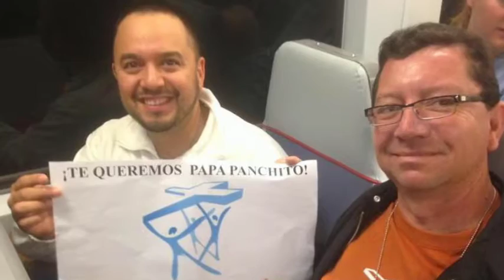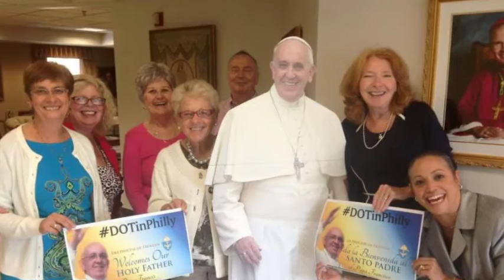DOTinPhilly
Faithful of the Diocese of Trenton who traveled to Philadelphia to see Pope Francis during the Holy Father's pastoral visit to the United States took to social media to share their stories from the weekend using DOTinPhilly.